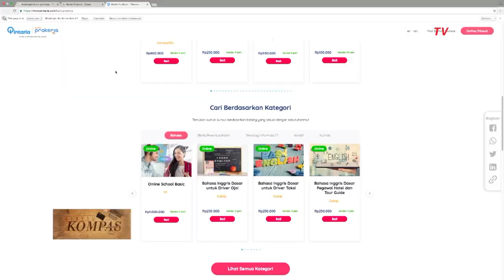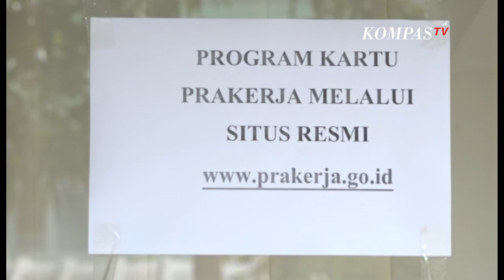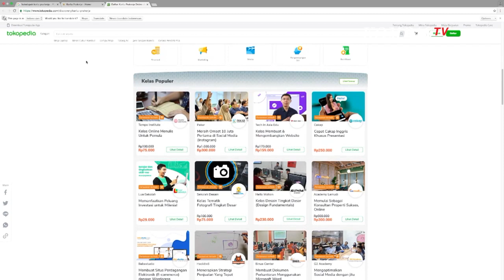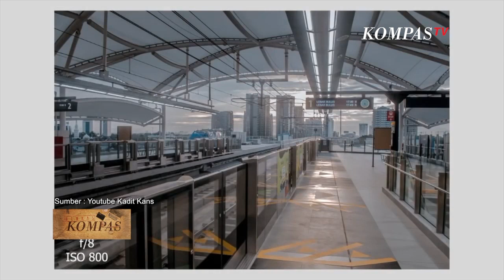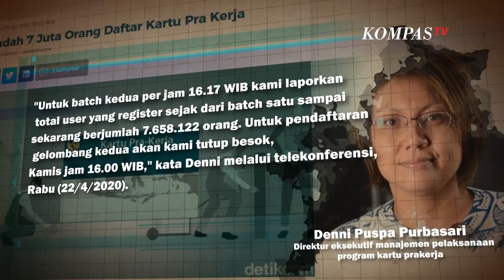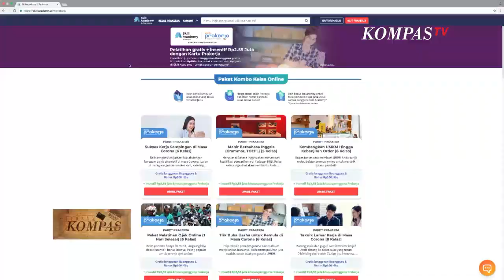Animo Pendaftar Tinggi, Kartu Prakerja Diharapkan Tepat Sasaran - BERKAS KOMPAS (Bag3)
Covid -19 membuat berdampak pada perekonomian. Bak buah simalakama kebijakan negara dalam menerapkan pembatasan sosial berskala besar untuk memutus rantai sebaran Covid-19 meninggalkan masalah.

Sejumlah perusahaan terpaksa merumahkan bahkan melakukan pemutusan hubungan kerja terhadap karyawannya. Negara menyasar korban PHK menjadi peserta program Kartu Prakerja.

Negara alokasikan 20 Triliun Rupiah untuk program Kartu Prakerja, 5,6 Triliun diantaranya untuk pelatihan. Program Kartu Prakerja tuai polemik.

Ada sekitar dua ribu jenis pelatihan secara daring digelar oleh 198 lembaga pelatihan yang bekerjasama dengan 8 platform digital dalam  Program Kartu Prakerja. Sebagian dari jenis pelatihan yang digulirkan ternyata bisa diakses gratis di internet.

Pelaksanaan program Kartu Prakerja diwarnai kontroversi. Protes terkait pemilihan mitra dan isi program terus bergulir . Dua tahap pendaftaran Kartu Prakerja telah dilakukan oleh negara.

Animo masyarakat yang mendaftar capai 7 juta orang. Negara diminta lebih cermat dalam mengimplementasikan program Kartu Prakerja agar tepat sasaran.